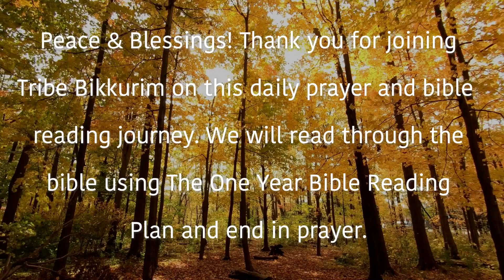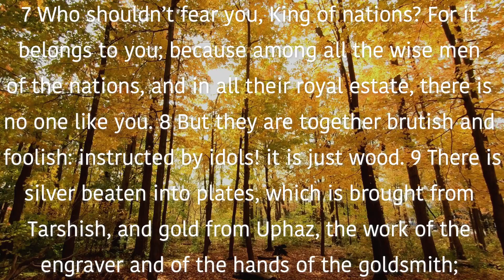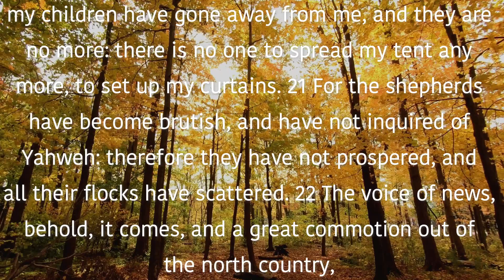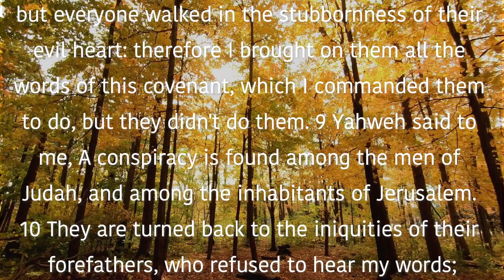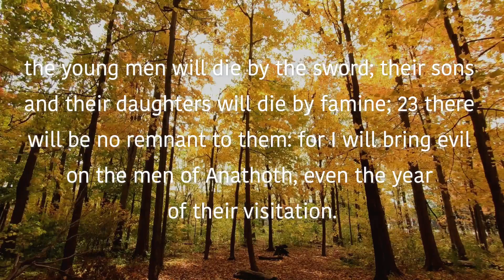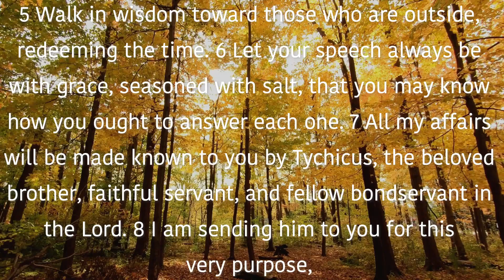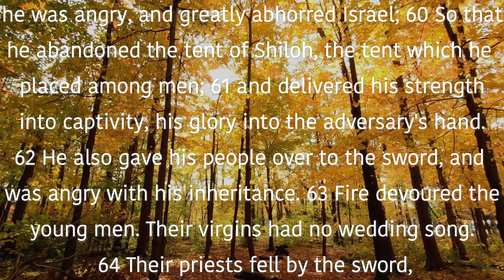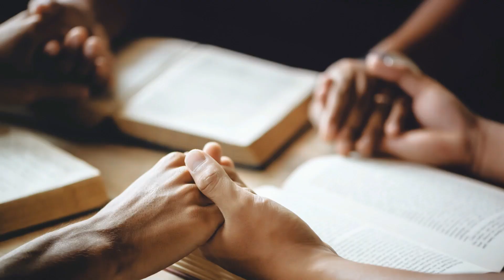October 8th Devotional